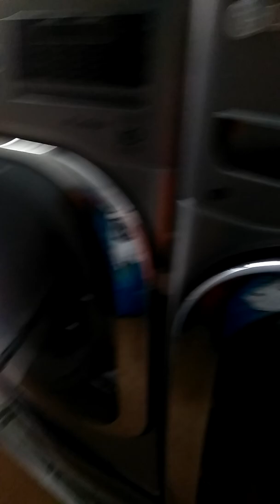More snow in Maryland .Three kitty cats .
It is snowing here in Maryland . I am staying in the house where it warm .I still have a cold .I am watching video of older people acting like teenager. I wish I had there engery level,but I do not drink .The  video call Growing old Disgracefully .